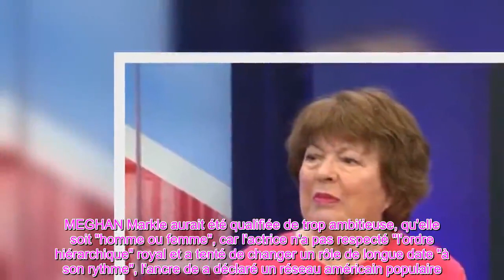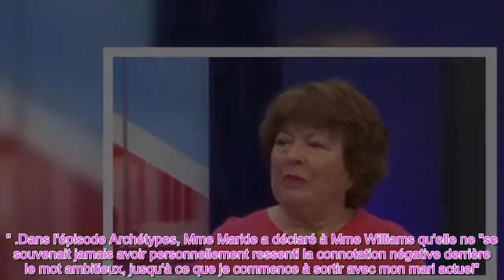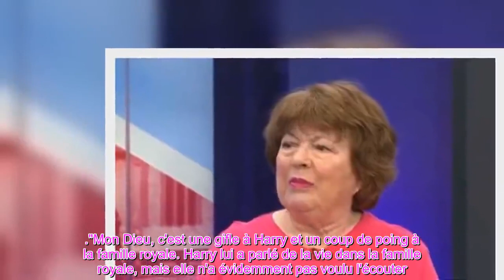👑«Il y a un ordre hiérarchique», a déclaré Meghan, les commentaires sur l'ambition